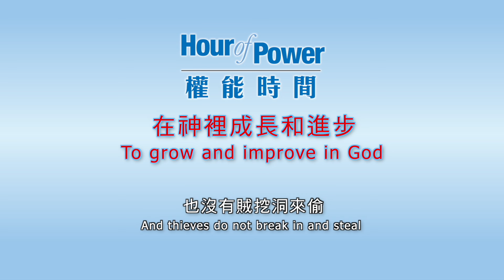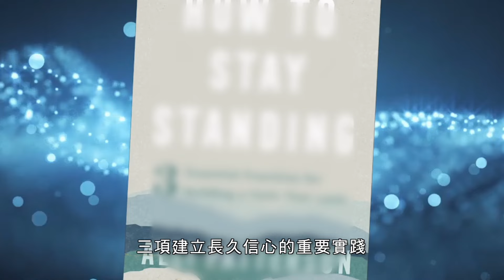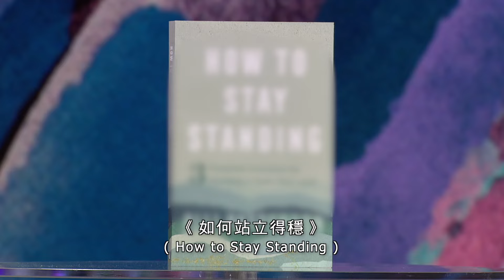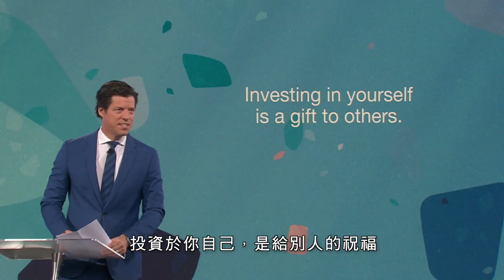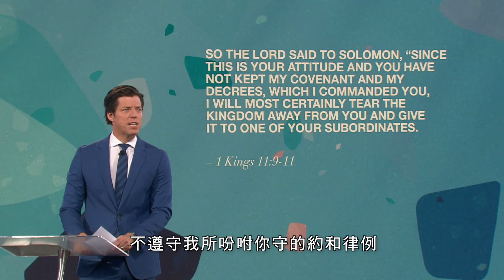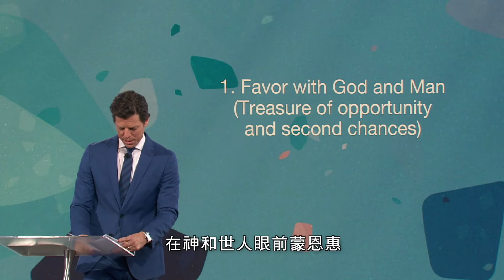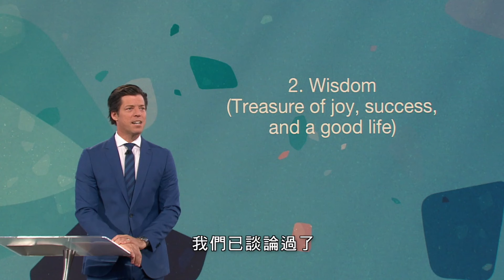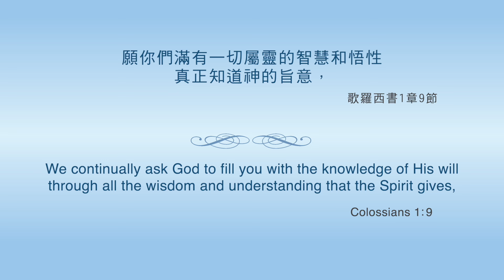Hour of Power HK 權能時間 : To grow and improve in God #2795